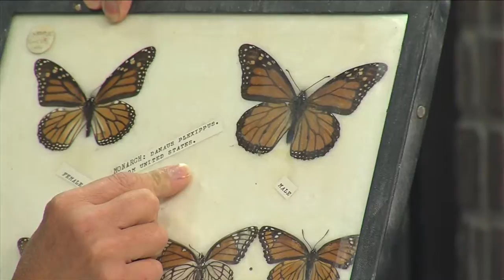Monarch Butterflies - Polk County Conservation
Monarch Butterflies - Polk County Conservation Board